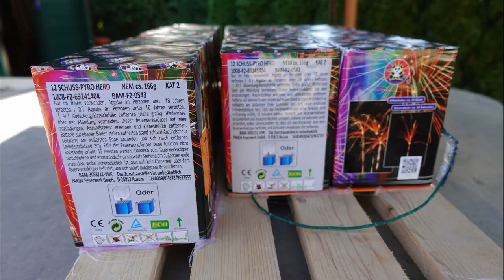10 Batterien | 120 Schuss | 1,6 kg NEM | 10x Panda Pyro Hero [Full HD]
Heute im Test: 10x Panda Pyro Hero. Alter Schwede... wie ich diese Batterie liebe. Im Verbund gleich noch schöner.

* Kamera, Camcorder, Videoequipment:

* 2x BESTER Brenner (Sturmfeuerzeug)

KEEP WATCHING.